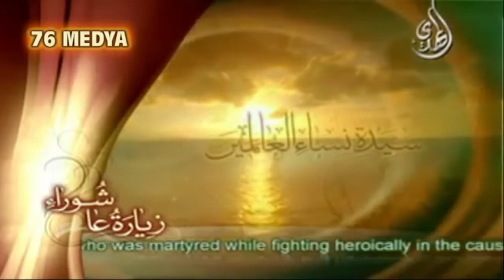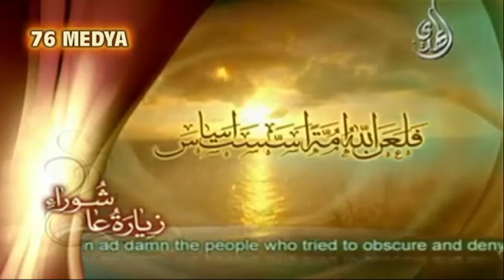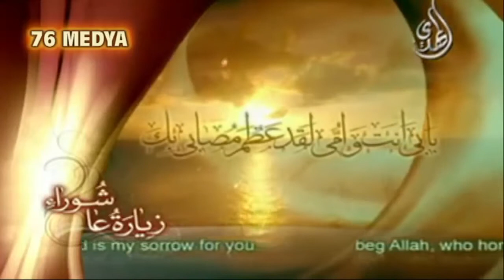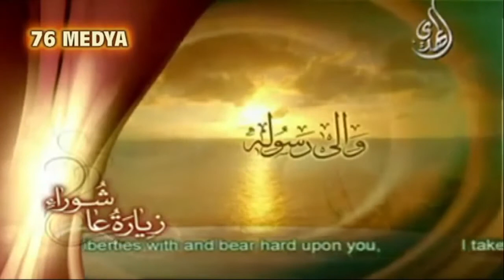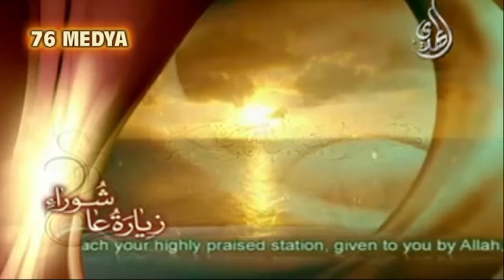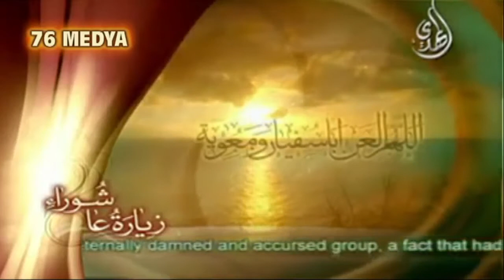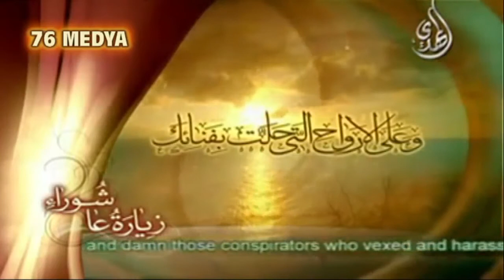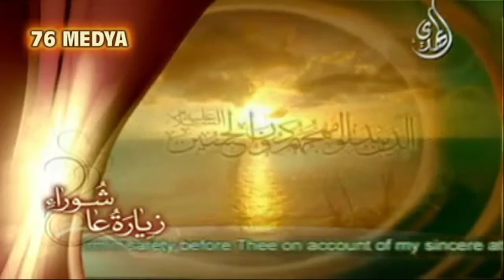Aşura Ziyarəti - Eşqi İmam Huseyn (ə)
Allahin sonsuz  salami rəhmət və bərəkəti Həzrəti Muhammədəd (s.ə.v.v)  və itrəti -əhli-beytinə (ə) olsun amin ya rabbil alemin
Allahin öz nurunu tama edəcəkdir bunu kafirler istəməsələr belə